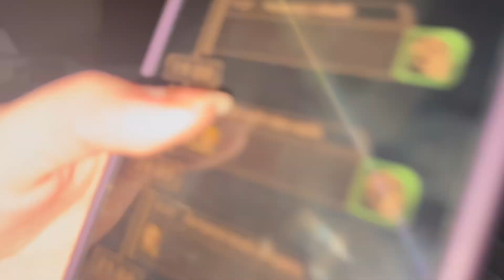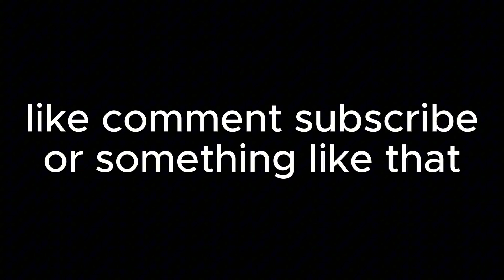Indy Popcon 2024 Indy Idols vlog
We had a lot of fun at Indy Popcon this year!! It was moved up more than usual but was still a good time!! We were sad to say farewell to our Bokura no Live Kimi no Life SETLIST!! If you want to see our final performance please click the link below it got snatched by YouTube copywrite !!